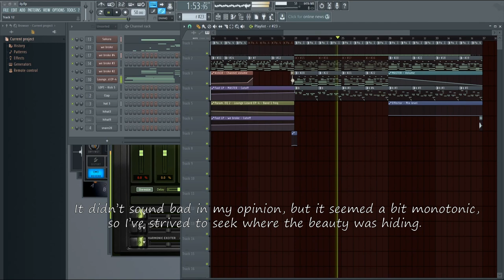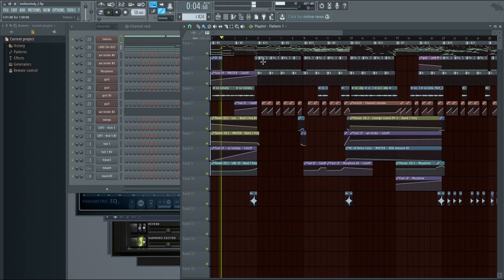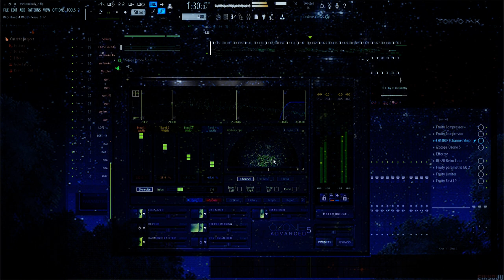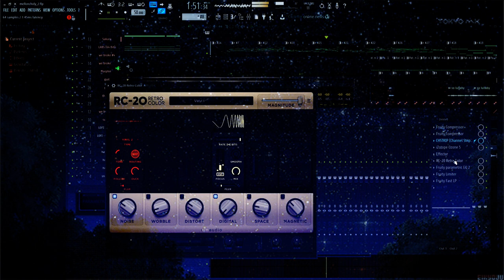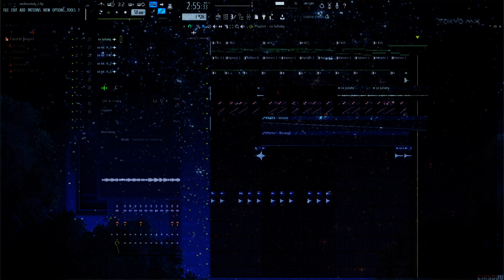i've turned an old project into a beautiful lofi hip hop song in one day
just one day